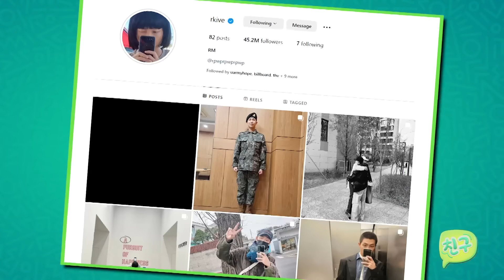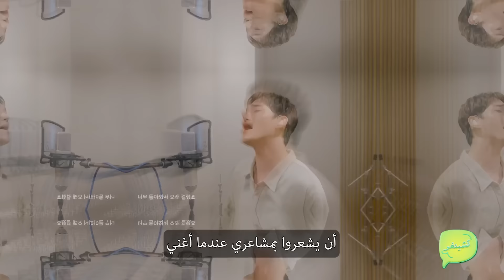تشينغو و لقاء EXO بالعربي 🫰 💚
بعد التشويق والانتظار.. تشانيول، تشين، وشيومين من فرقة اكسو EXO في أول لقاء بالعربي مع تشينغو، من حفلهم في دبي Kpop Overdose، ودردشة عن دبي والجمهور العربي، وفي النهاية تحية لجمهورهم من "الإكسوال" باللغة العربية.. تابعوا اللقاء.